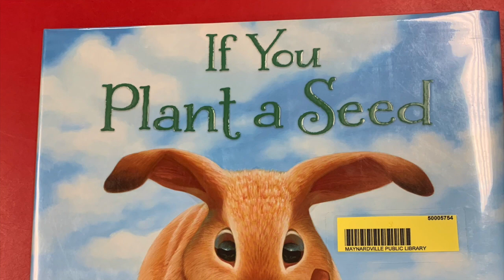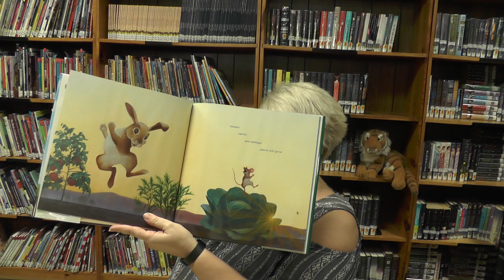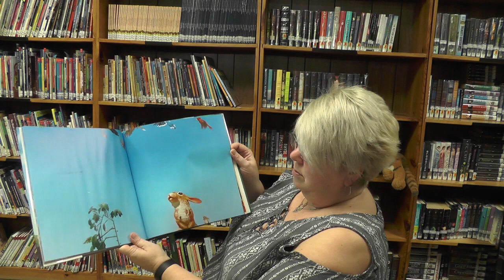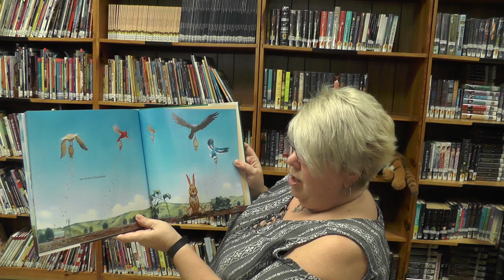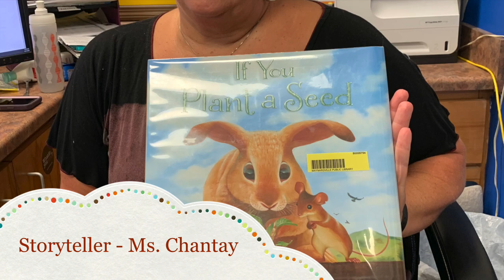If you Plant a Seed by Kadir Nelson